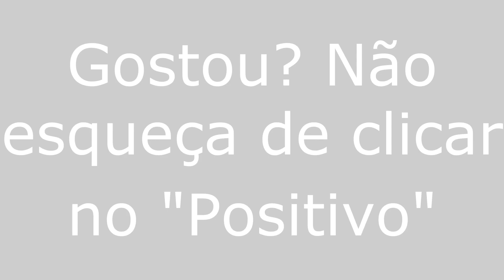Caiçara do Rio do Vento/RN - Viajando Todo o Brasil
Caiçara do Rio do Vento/RN